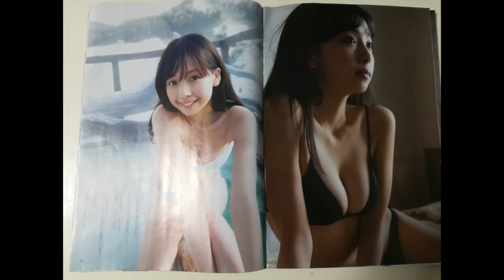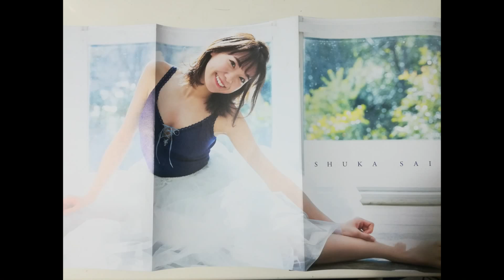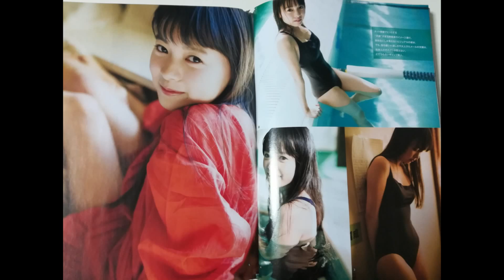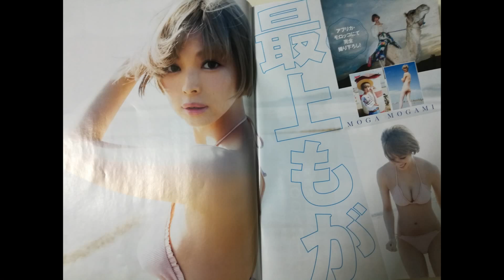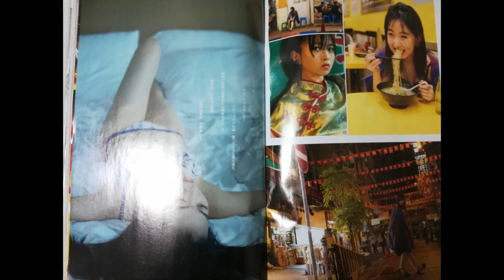YJ表紙 (9～12)